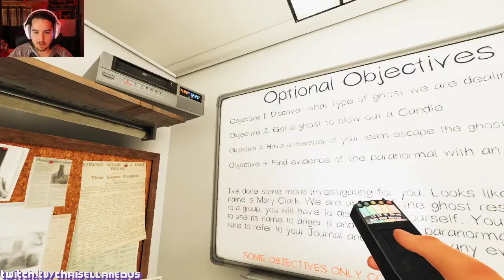PHASMOPHOBIA | Ghost Hunt #8 | Hantu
Welcome to another entry in the Chrisellaneous Phasmophobia ghost hunt series. In this series, every video will be a hunt with a different ghost. These hunts will always be on professional and will feature a different ghost every time until we encounter every available ghost in the game! But I won't know what it is until I find the evidence!